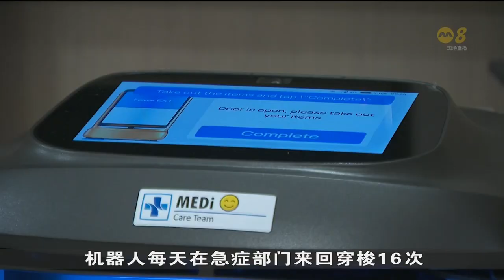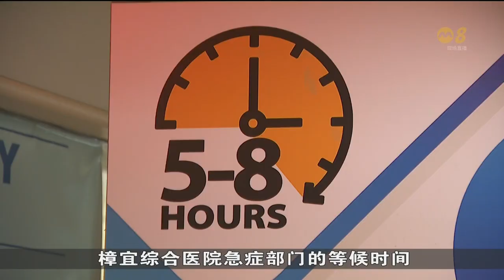为访客指路给病患送药 机器人助医院急诊部提高效率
医疗领域引进机器人助手，使医护人员有更多时间专注在紧急病患。樟宜综合医院就采用机器人，协助处理一些简单工作，减轻了医护人员的负担，同时提升服务和工作效率。